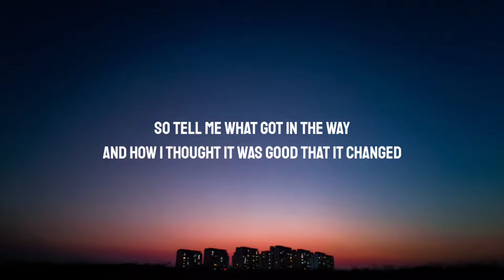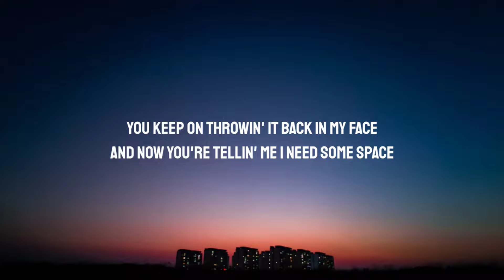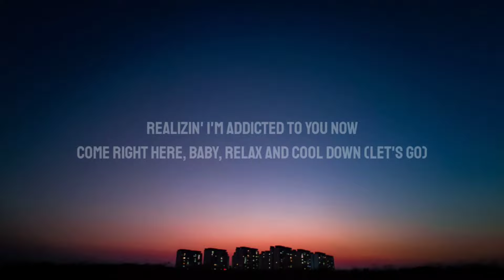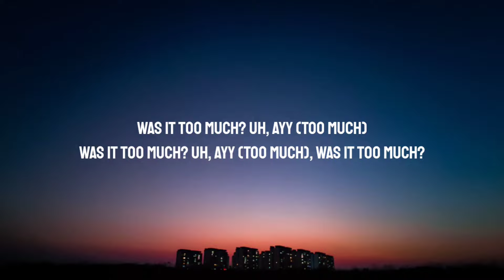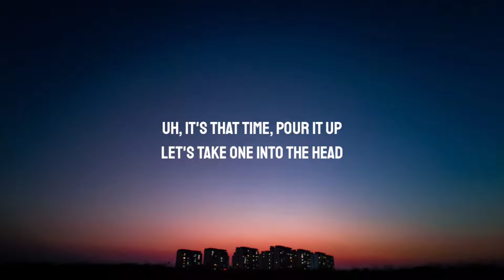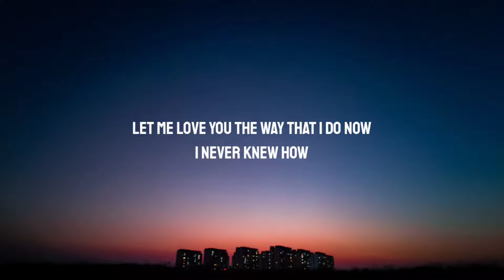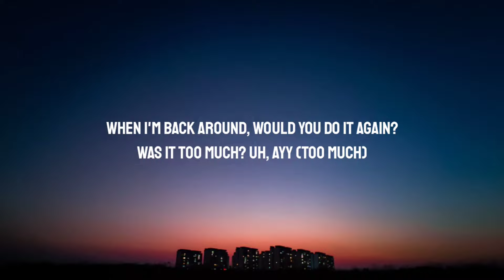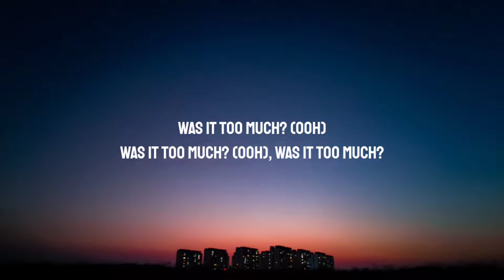The Kid LAROI, Jung Kook, Central Cee - Too Much (Lyrics)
And how I thought it was good that it changed

What you sayin'? Hit me back with the move now (Ooh)

When your girlfriends tell you I been fuckin' 'round
Would you believe me if I told you that they lyin' and that's just a rumor?
Send you my personal driver, man, this ain't just a Uber
You know it's serious when you stay at mine and bring your toothbrush
S650, chauffeur driven, just tap your address in

Top down, almost crashed 'cause I'm lookin' at your texts
Back and forth, and you mad about shit I never said
Double text, no reply, but I'm knowin' that you read it

Was it too much? Uh, yeah (Too much, ooh)
When I'm back around, would you do it again? (Would you do it again?)
Was it too much? Uh, ayy (Tell me, was it too much?)

[Outro: The Kid LAROI & Jung Kook]
Was it too much? (Ooh)